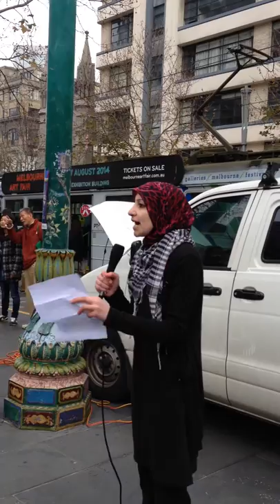FREE AYATOLLAH NIMR- NO TO ISIS! Melbourne Protest.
People gathered in Melbourne to stand for the freedom of humanity. To stand against all the injustice that is occurring in the world today. We as one wanted to inform the world that Saudi Arabia's decision to murder Sheik Nimr purely for speaking the truth is unlawful and unjust. We also want to make it clear that ISIS is simply a product of corrupt power and a terrorist state! Speaker: Zainab Dirani